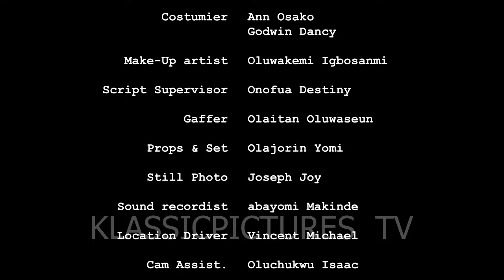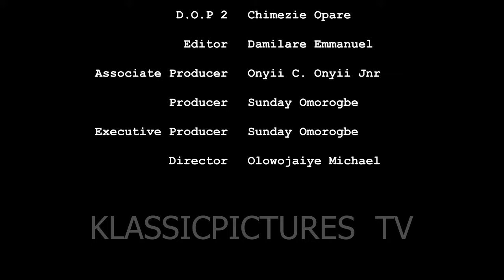ME FOR DINNER "New Movie Alert'' SHAZNAY OKAWA/CHRIS OKAGBUE 2024 LATEST NOLLYWOOD ROMANCE MOVIE